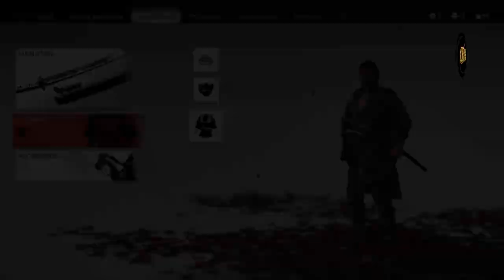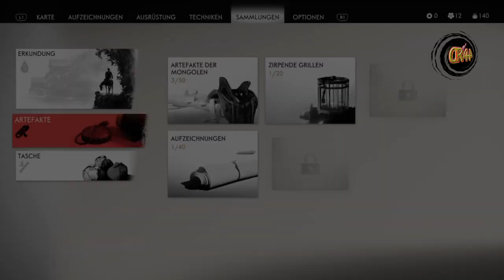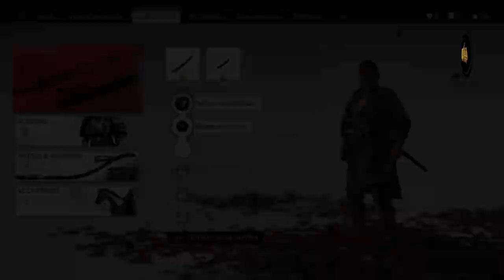Ghost of Tsushima #010 Das Gefangenen Lager1...👹👹...(ohne Kommentar)